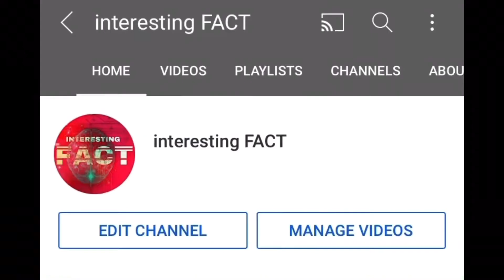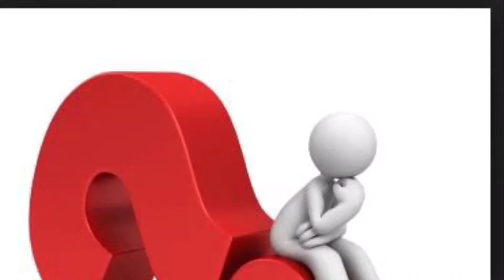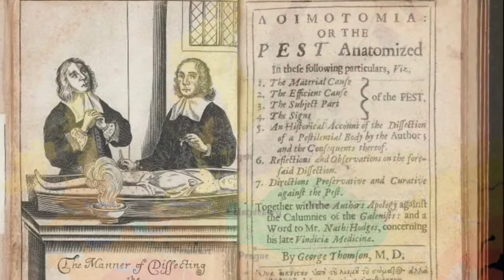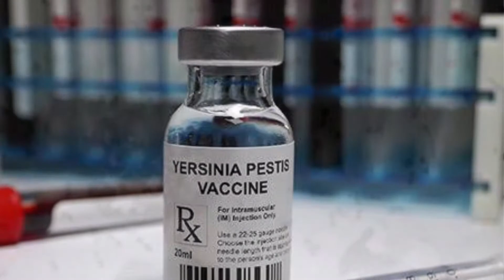Black Death 1347 | plague mahamari history | plague epidemic Europe in hindi |info about black death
Topic:-

Plague doctor  plague virus plague inc plague asmr
Plague mahamari ki kahani plague mahamari 1347 se 1920  plague mahamari ki kahani plague mahamari kya hai plague mahamari ke lakshan प्लेग महामारी भारत प्लेग महामारी plague mahamari india plague mahamari history plague mahamari in hindi

What is balck death , plague ne leli aadhi dunia ki jaan , kese feli plague ki mahamari, plague ne kese aadhe aurop ko mot ke ghat utar diya, 1347 me aai mahamari , the Black Death kya hai , dunia ko khatam kr dene wali mahamari